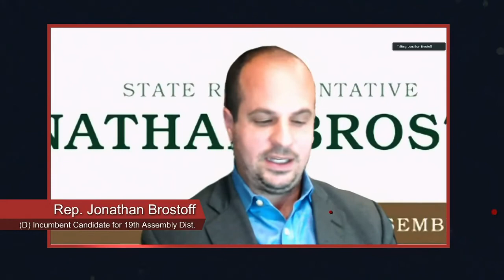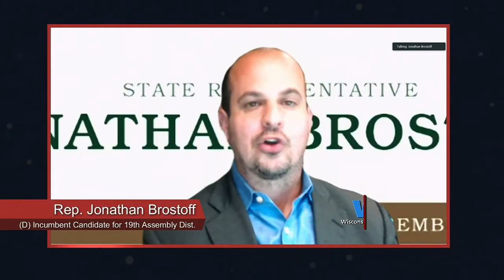Campaign 2020: Rep. Jonathan Brostoff (D) Milwaukee - 19th Assembly District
On September 9, 2020, WisconsinEye senior producer Steve Walters interviewed incumbent Rep. Jonathan Brostoff (D-Milwaukee) who is running for re-election for the 19th Assembly District in the upcoming general election.